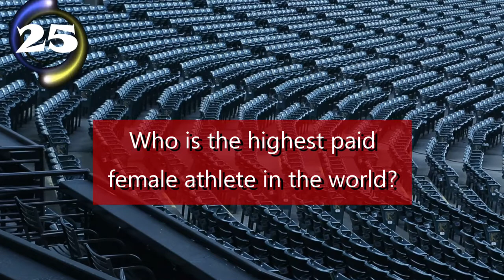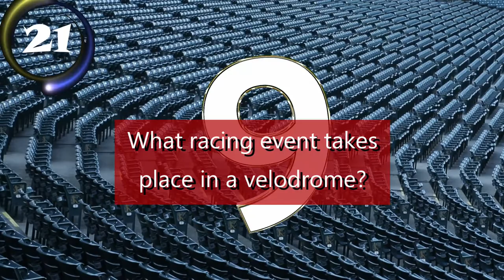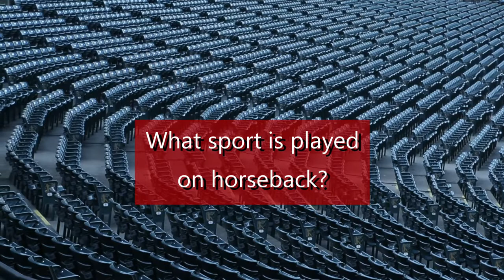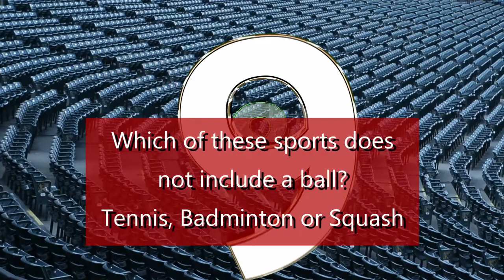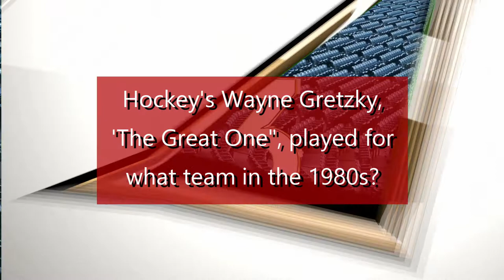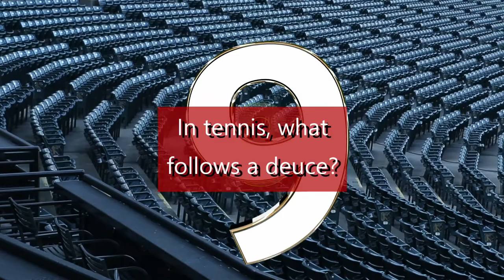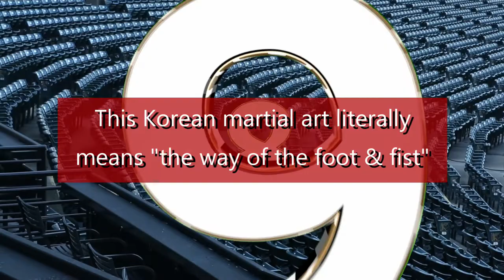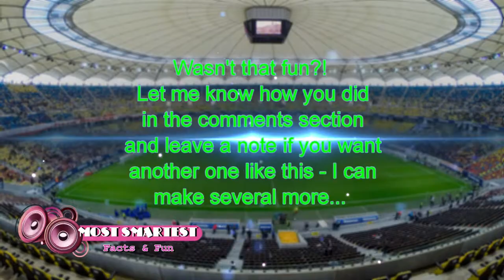Sports General Trivia Quiz / Any Sport, Any Time / Not Easy!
The title says it all:  today's episode is general trivia sports.  You have no idea what I might ask you and I didn't have an agenda in mind when I wrote it.
It is not an easy challenge!  Let me know how you did down in the comments section...